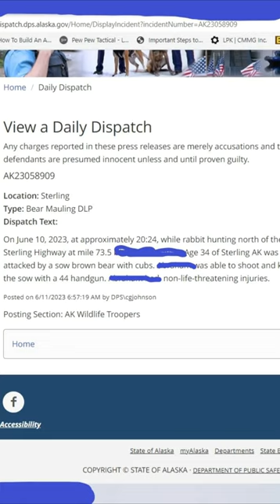Brown Bear attack, 44 Mag in the news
A Brown Bear attacked a rabbit hunter on the Kenai Peninsula, Alaska recently. He was able to use his 44 magnum revolver to stop and kill the Bear!
 Caution! Always follow all safety rules when handling or shooting firearms, typically in the owners manual of the firearm.